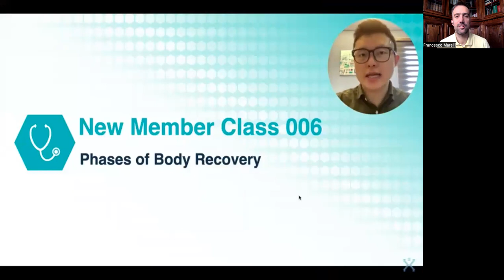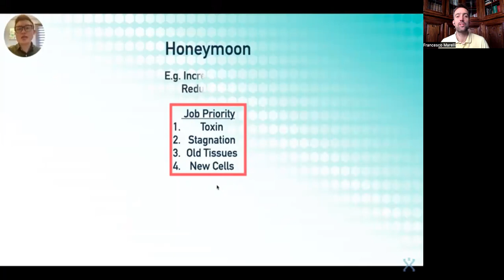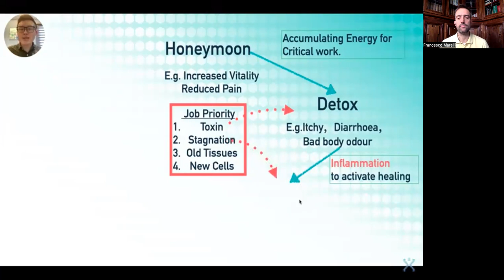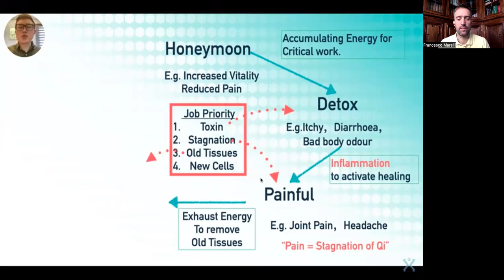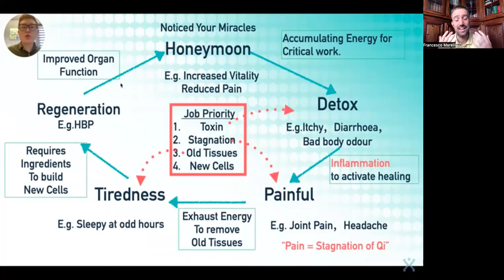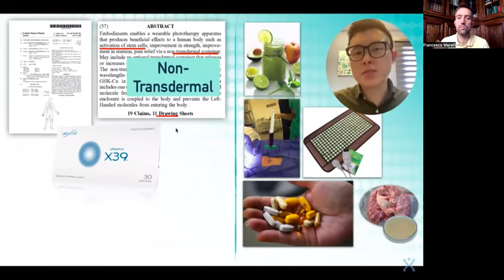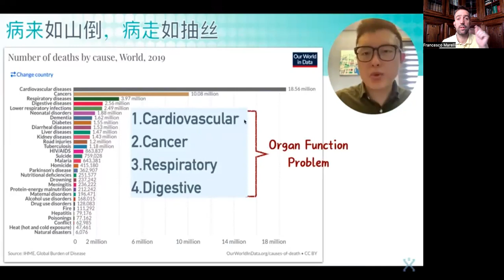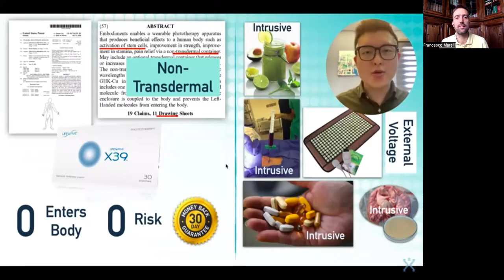New Member Class | 2023 | Video 6 of 7 | DIFFERENT PHASES OF BODY RECOVERY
VIDEO 6 of 7 - Different phases of body recovery

👉🏼 Why and how patience is rewarded with X39
👉🏼 Job priorities of our body
👉🏼 On detox, tiredness … and regeneration